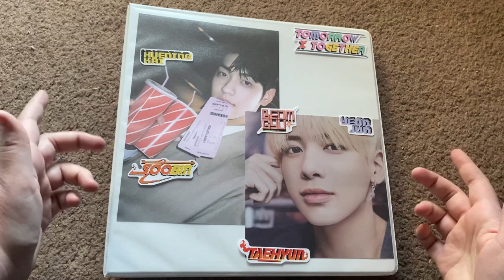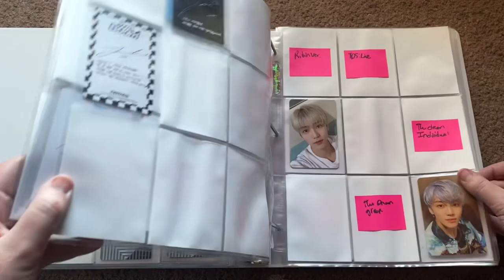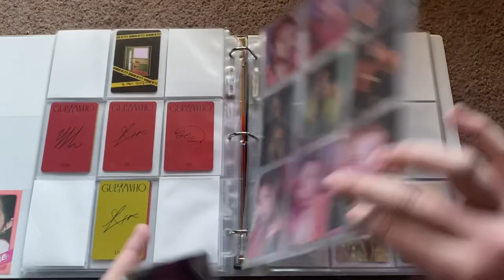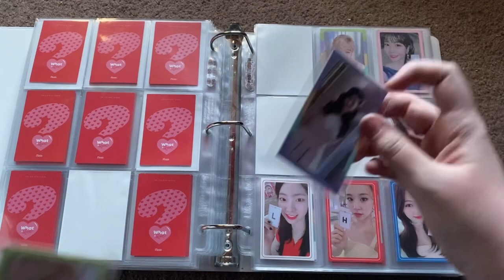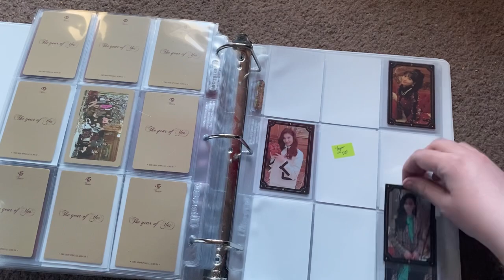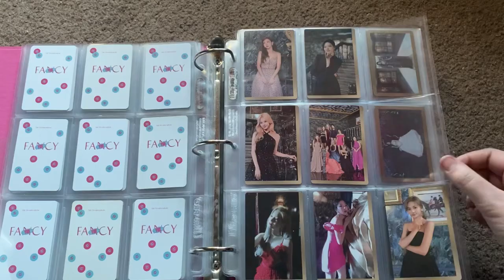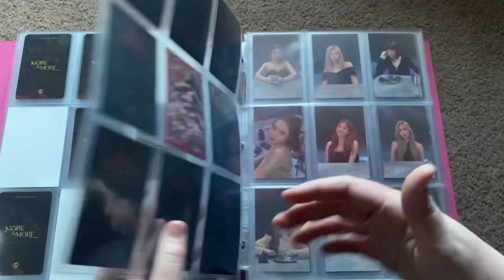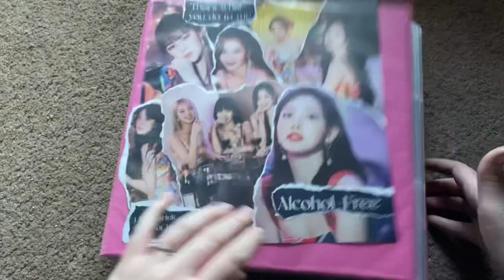Update My Binders with Me + 100 sub Q&A!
Hello! Thank you for all of the questions!

Sleeves I use: dragon shield in classic clear